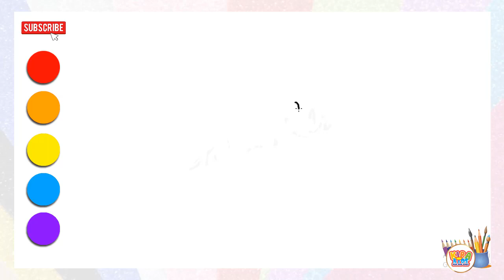Vẽ và tô màu siêu nhân I how to draw batmen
▶ Bạn quyền thuộc về ©Kiều_Rà, ngăn cấm sao chép với mọi mục đích